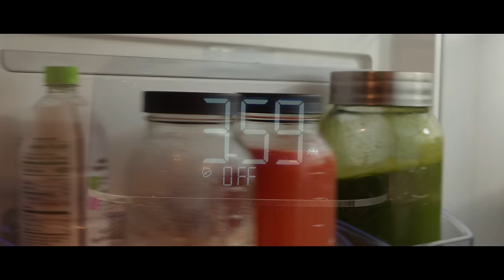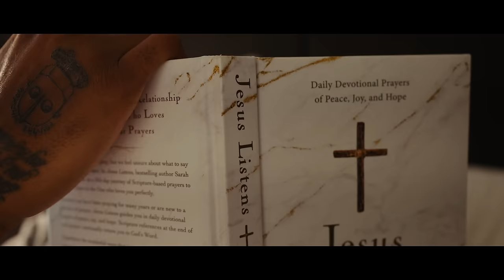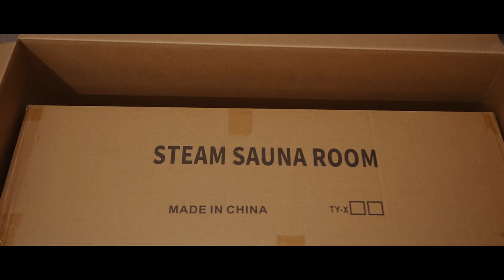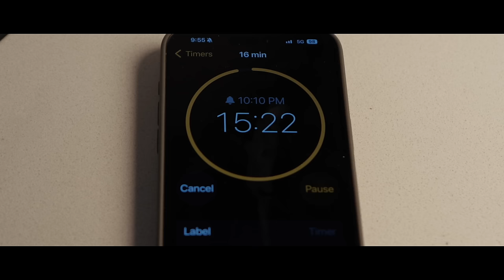i lost myself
Naturalistic Energy